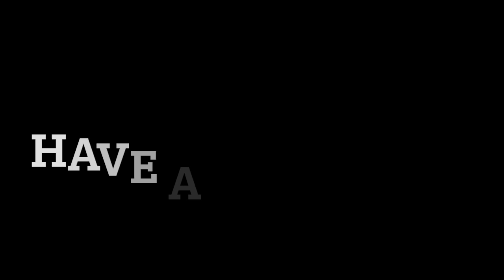HOLY SH** Vaporen is SO ANNOYING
I hope you enjoyed the commentary video! Please don't bully my voice sounding cringe xD Or keep the bullying to a minimum.